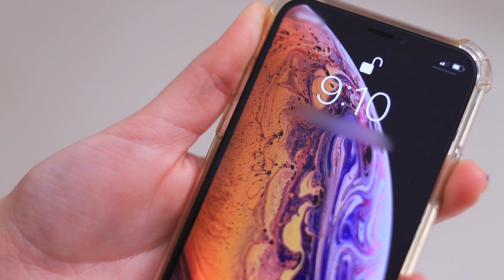Gutes Mädchen gegen Böses Mädchen!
Mädchen sind so anders) Du kannst ein schüchternes Mädchen sein oder alle schockieren) Schau dir unser neues Video cool battle - schüchternes Mauerblümchen gegen die mutige Diva an!